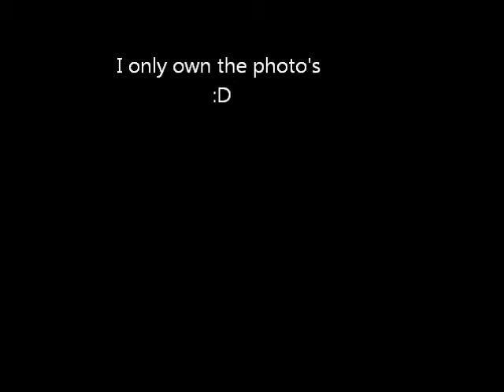Trains and Tracks (An Horse cover)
my acoustic cover of "Trains and Tracks" by An Horse